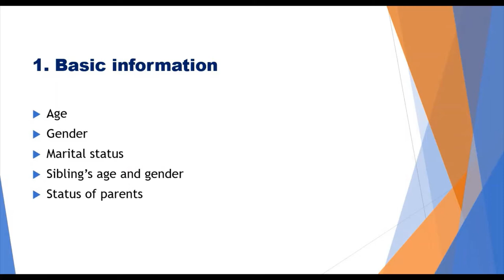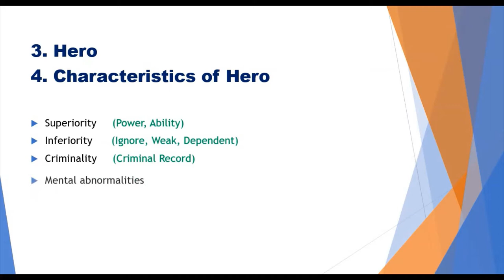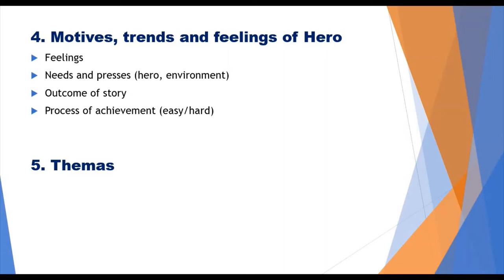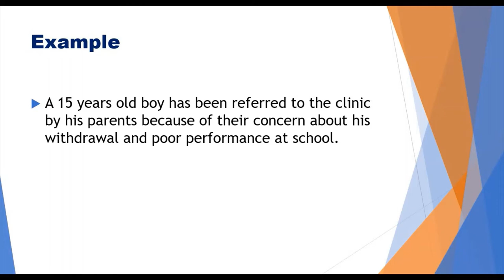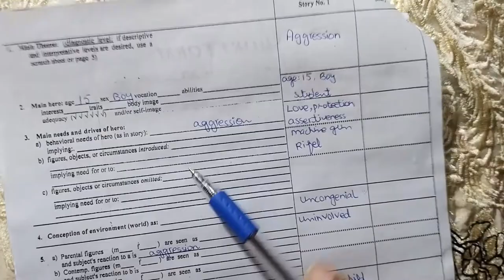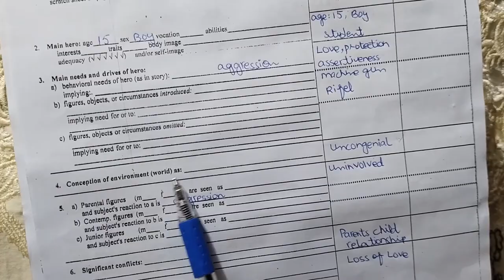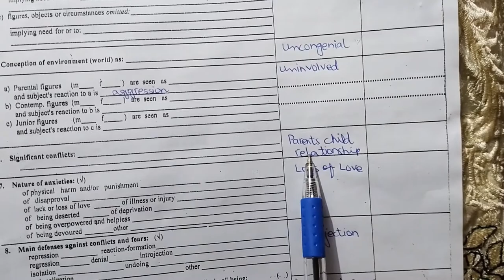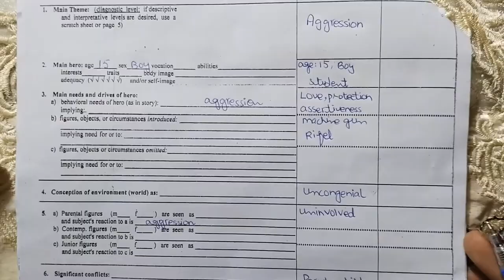Thematic apperception test interpretation | Psychology | Iqra Sageer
The interpretation of Thematic Apperception Test is discussed in this video. Both TAT and CAT have same form.